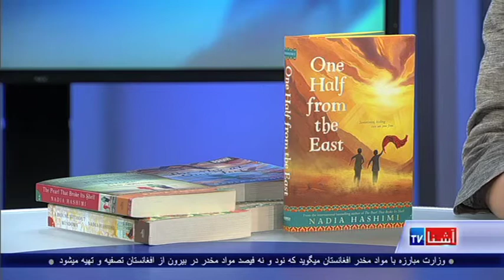Nadia Hashimi, Afghan - American ran for Congress in MD - VOA Ashna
یک بانوی افغان الاصل امریکایی، که تا حال چندین کتابی از او به زبان انگلیسی انتشار یافته، اکنون در نظر دارد تا وارد میدان سیاست شود و در ایالت مریلند امریکا، خود را در انتخابات کاندید کند. داکتر نادیه هاشمی، در ایالات متحده زاده شده و رشتۀ تحصیلی اش، طبابت است. مرواریدی که صدفش را شکست، نخستین اثر داستانی او بود که سه سال قبل به زبان انگلیسی به چاپ رسید. در مورد برنامه های داکتر نادیه هاشمی، صحبتی داریم با خود او که امروز در ستدیوی مرکزی مهمان ما اند.